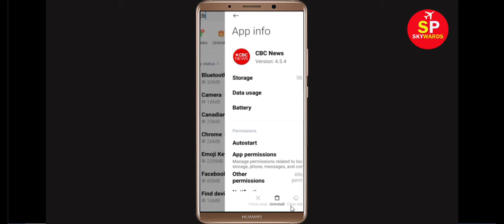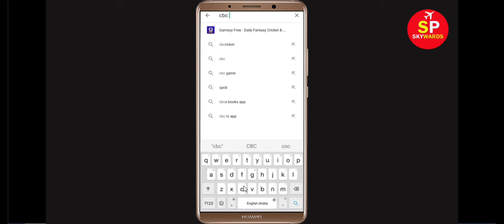How To Fix CBC News Keeps Stopping Error Android & Ios - Fix CBC News App Not Open Problem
In this video tutorial, i will show you How To Fix CBC News Keeps Stopping Error Android & Ios - Fix CBC News App Not Open Problem. If you are facing same problem in your android mobile phone then it will help you a lot.

1). Check for updates. Running the earlier version of CBC News can cause the error, one of which is it keeps stopping. ...
2). Clear RAM. ...
3). Restart your phone. ...
4). CBC News app Clear cache and Clear Data

5). Reinstall CBC News application.